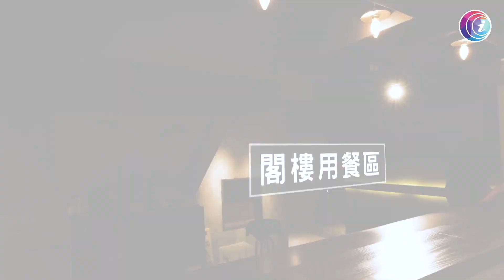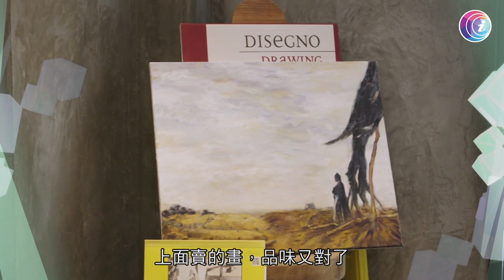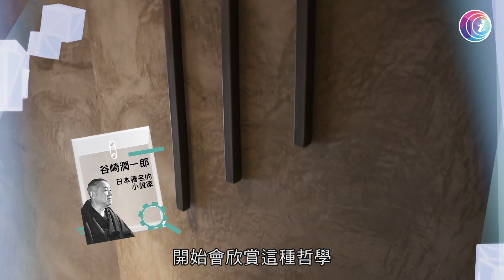雙層深水埗居酒屋 日式建築集展覽零售cafe於一身 提倡日本「陰翳禮讚」美學【香港 奇則 - EP14-2 室內設計】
開則奇怪的豪宅單位，由於大廈的外型，令屋內多幅牆身都是斜及不對稱，大廳因面積大令部分空間彩光原足，設計師如果將單位的則重新規劃，令其變得四正其年輕有品味？日本美學上的「陰翳禮讚」係一種如何的文化，居酒屋又如何將這種精神展示出來？

節目簡介：有人說香港人愛向高難度挑戰，小小的地方都創造新多奇蹟。或者可以說，因為香港的背景，令香港人更靈活多變，任何狀況下都可找到最好生活。香港的室內設計師，被世界稱為樓宇魔術師，雖受先天條件所限，但卻可設計出各式各樣優質作品；由於香港又背著國際城市之名，我們的設計師都吸收中西的設計智慧，轉化成一種香港獨的設計能力，有創意又切合實際的需要。

雖說香港地少人多，但樓宇的種類卻不少，住宅方面，包括公屋、居屋、私樓、村屋、獨立屋等等；至於商業方面，商鋪、工廈、寫字樓及酒店等等。在香港，不同年代建成的樓宇都有其特色，加上地少人多，位於高樓大廈內的單位，出現很多奇則間隔，所以對香港的室內設計師，不論在住宅或商業的設計，都面對各種的挑戰，因為要在有限的地方，發展無限的設計。

3 人住 269 呎 阿女瞓父母隔籬 電油壓床合單雙人床於一身 全遮光厚身電簾分隔房與廳

兩公婆住 313 呎 房透光入廳呈「半私隱空間」儲物空間無處不在 掛牆電視掛櫃面

兩姊弟住 323 呎豪裝舊樓 洗手盆擺走廊似足酒店 睡房用玻璃趟門引光入廳